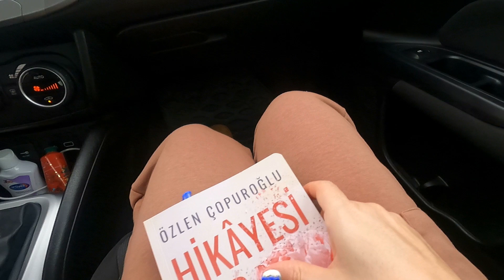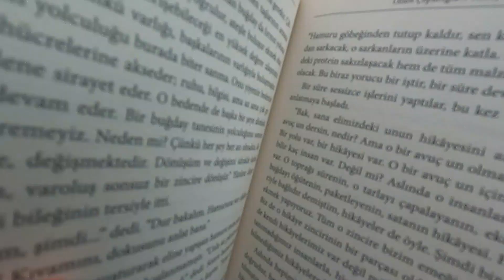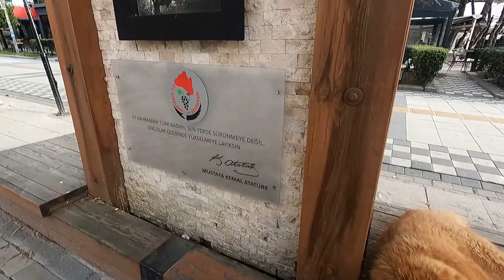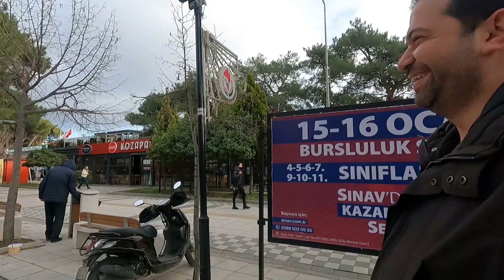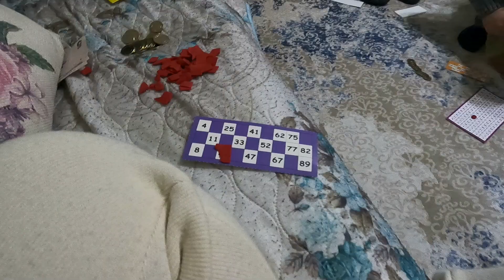YILBAŞINA KIRKLARELİNDE GİRDİK🎄YENİ YIL TATİLİMİZ❣️EDİRNEDE CİĞER KEYFİ•EĞLENCELİ YOLCULUGUMUZ•VLOG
HERKESE YENI BİR YILDAN MERHABA BİZ YILBASINA KIRKLARELİNDE KAAN'IN AİLESİNİN YANINDA GİRDİK COK KEYIFLI BOL YEMELI BOL GEZMELİ VAKIT GECIRDIK VE TABIKI SIZLERLEDE PAYLAŞMAK ISTEDIM UMARIM BEGENMIŞSINIZDIR.